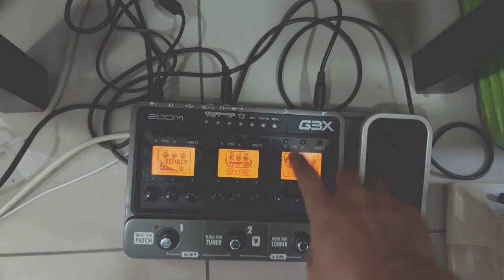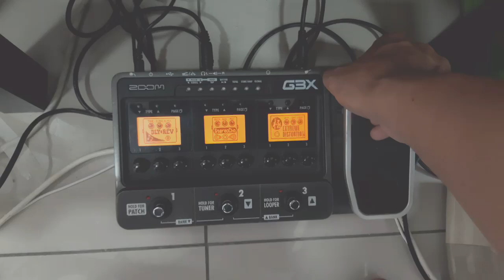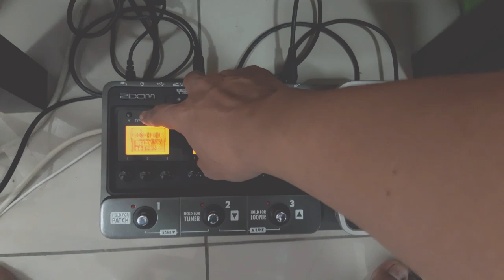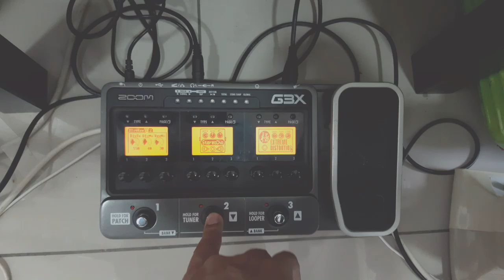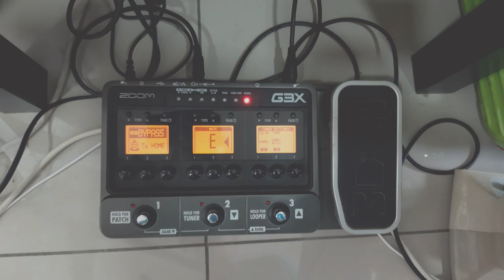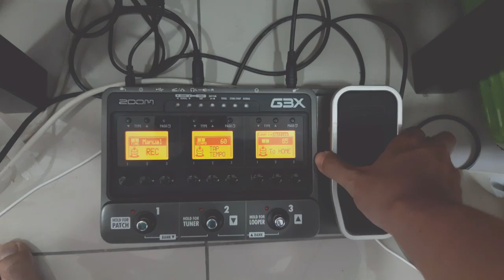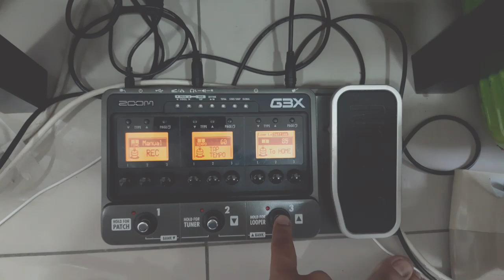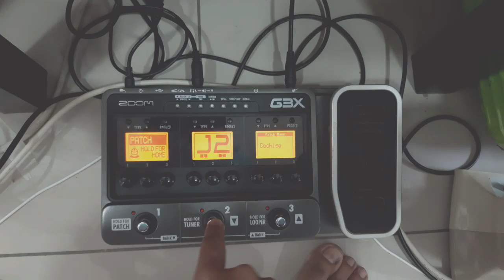Zoom G3 / G3X - Basic test dan cara guna / function asas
Test dan cara guna asas pedal Multi-Effects Zoom G3 / G3X . Video ini di create untuk assist customer saya yang minta untuk test pedal ini.Kalau tuan-tuan ada soalan atau sebarang cadangan, boleh tuliskan diruang komen. Terima kasih dan rock on ! 🤘🏽